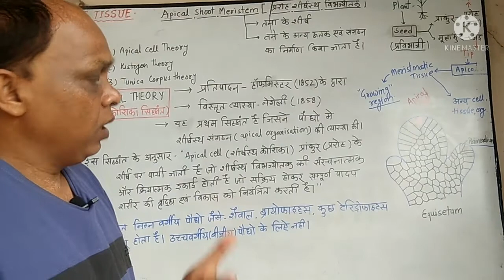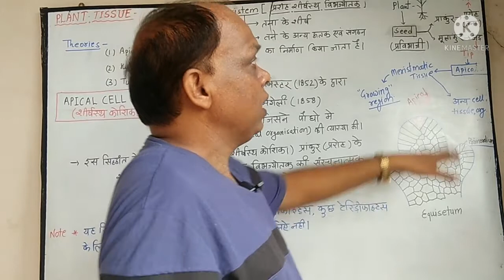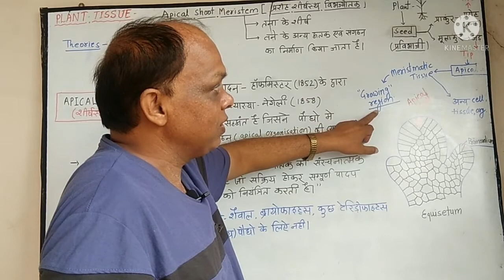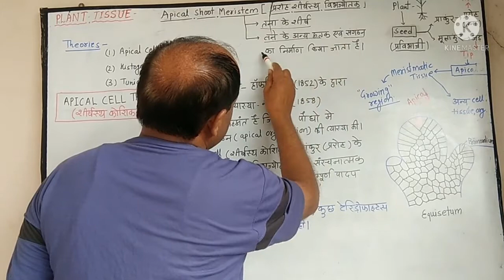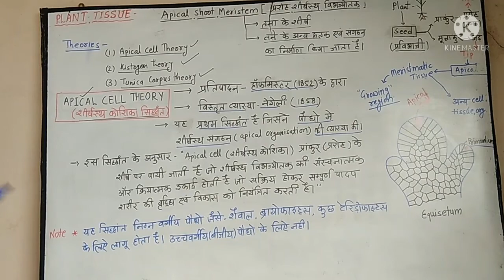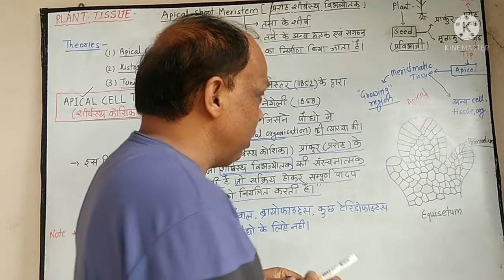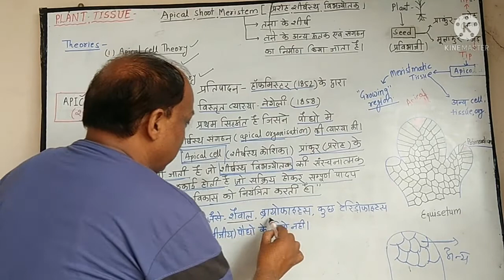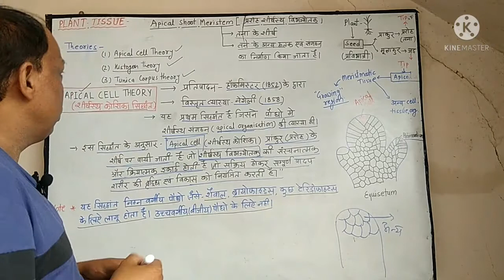APICAL CELL THEORY / शीर्षस्थ कोशिका सिद्धांत /CLASS -11TH BIOLOGY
APICAL CELL THEORY
BIOLOGY EXTRA
CLASS-11th BIOLOGY
UNIT- 2nd
CHAPTER-02 Anatomy of Flowering Plant
TOPIC- Apical Cell Theory

आप सभी का स्वागत है मेरे यूट्यूब चैनल Biologyextra में |

आज के इस वीडियो में हम बात करेंगे-Apical Cell Theory  पर -
 इस सिद्धांत को देने का श्रेय हॉफमिस्टर को जाता है, परंतु इसकी विस्तृत व्याख्या के द्वारा की गयी है | यह प्रथम सिद्धांत है जिसके द्वारा प्ररोह तंत्र में प्रविभाजी ऊत्तक द्वारा बनने वाले संगठन का विस्तृत वर्णन किया गया है |

Contect -
You tube channel-

Whattsup No. :-